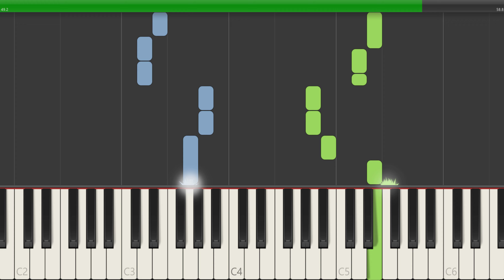Phineas and Ferb Intro Theme Piano Tutorial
In this video, we'll teach you how to play Phineas and Ferb Intro Theme. This theme song is a great way to introduce this song and to follow along with the sheet music.

We'll teach you the melody and chords, and by the end of the video you'll be able to play the song yourself! This is a fun and easy song to learn, perfect for anytime you want to play some music. So dust off your piano, and get ready to learn "Phineas and Ferb Intro Theme".